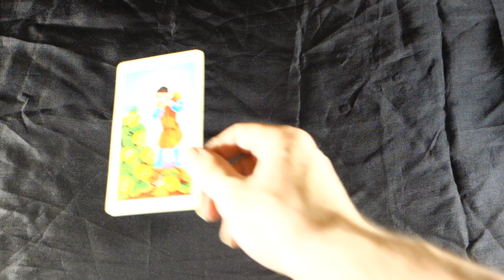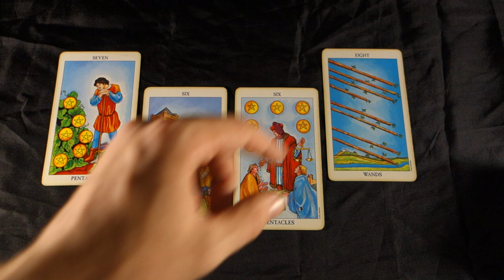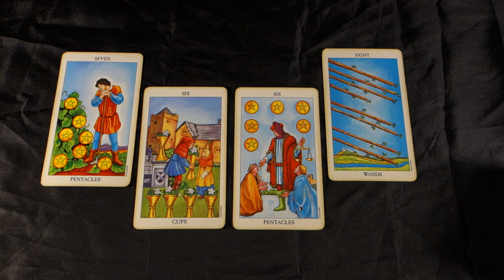ARIES! UR COMEBACK! 2nd CHANCE TO FIX THE PAST AND GET IT RIGHT! Aries Weekly Tarot June 11- 17 2018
ARIES! UR COMEBACK! 2nd CHANCE TO FIX THE PAST AND GET IT RIGHT! Aries Weekly Tarot June 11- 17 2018 Aries Weekly Tarot June 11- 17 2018 for all Aries Sun, Aries Moon and Aries rising signs! For more about me, my services and specials check out my